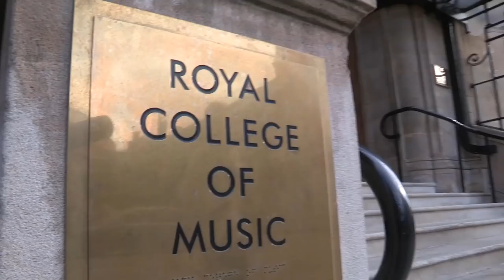Maxim Vengerov at RCM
An insight into the unique Concerto Masterclasses given at the Royal College of Music